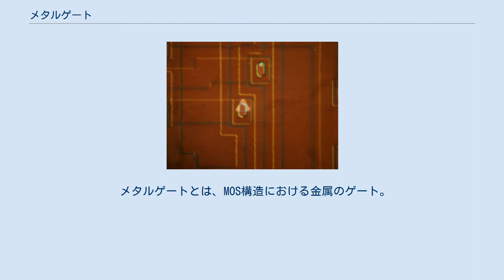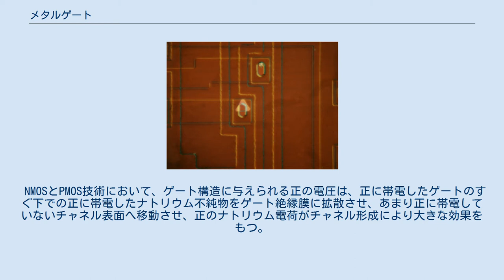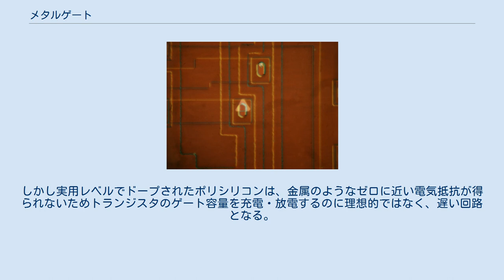メタルゲート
過度のアルミニウムのアニーリングによって「 1 1 1 」シリコンへアルミニウムが合金化した様子。
様子を観察するためにアルミニウム層は化学エッチングによって除去してある。
 メタルゲートとは、MOS構造における金属のゲート。
 MOS構造でのゲート材料として金属（一般的にはアルミニウムで、真空チャンバー中でウェハ表面に蒸着される）が用いられてきたが、1970年代後半、電気抵抗を下げるために高濃度にドナーやアクセプターをドープされたポリシリコンが、アルミニウムの代わりとして用いられた。
 ポリシリコンは化学気相成長（CVD）で容易に堆積でき、その後のメタルが耐えられない高温の製造プロセスにも耐えられる（900–1000 °Cを超える）。
 また金属（最も一般的にはアルミニウム – p型ドーパント）は熱アニールの間、シリコンへ分散（合金化）する傾向がある。
 「 1 1 1 」結晶方位をもつシリコンウェハを用いた場合、アルミニウムとシリコン基板の合金化は、アルミニウムの下の拡散したFETのソースまたはドレイン領域と下にある基板への金属接合あたりとの間で短絡を作り、修復不可能な回路の故障を引き起こす。
 このショートはシリコンウェハに向かって垂直に下に向いているピラミッド形のシリコン-アルミニウム合金によって作られる。
シリコン上のアルミニウムのアニーリング温度の限界は、通常450 °Cのオーダーである。
 またポリシリコンは、自己整合ゲートを簡単に作れることも魅力的である。
自己整合ゲートでは、ソースとドレインのドーパント注入や拡散はゲートが作られた後に行われ、ずれの可能性がある付加的なリソグラフィー無しでチャネルをゲートに完全に合わせることができる。
 NMOSとPMOS技術において、ゲート構造に与えられる正の電圧は、正に帯電したゲートのすぐ下での正に帯電したナトリウム不純物をゲート絶縁膜に拡散させ、あまり正に帯電していないチャネル表面へ移動させ、正のナトリウム電荷がチャネル形成により大きな効果をもつ。
よってNチャネルトランジスタの閾値電圧を低下させ、徐々に故障を引き起こす可能性がある。
それまでのPMOS技術は、この効果に対して敏感ではなかった。
なぜなら正に帯電したナトリウムは負に帯電したゲートに自然に引き付けられ、チャネルから離れ、閾値電圧のシフトを最小化したためである。
（1970年代の）Nチャネル、金属ゲートプロセスは、その時代では達成が難しい非常に高い水準の清浄度（ナトリウムが無いこと）を必要とし、高い製造コストとなった。
ポリシリコンゲートもこの現象に対して敏感だが、その後の高温プロセス（ゲッタリングと一般に呼ばれる）の間、少量のHClガスを流してナトリウムと反応させNaClを作り、ガス流でそれを取り除くことでナトリウムフリーなゲート構造を作り、信頼性を大きく高めた。
しかし実用レベルでドープされたポリシリコンは、金属のようなゼロに近い電気抵抗が得られないためトランジスタのゲート容量を充電・放電するのに理想的ではなく、遅い回路となる。
 45nmノードから、インテルが先駆けとなり高誘電率（High-k）材料の使用と一緒にメタルゲート技術が戻った。
 メタルゲート電極の候補として、NMOSではTa、TaN、Nb（シングルメタルゲート）、PMOSではWN/RuO2（PMOSメタルゲートは通常2つの金属層から成る）がある。
この場合、チャネルでのひずみ容量は（メタルゲートによって）良くなる。
さらに（メタル内で電子の配列により）ゲートでの電流振動が小さくなる。